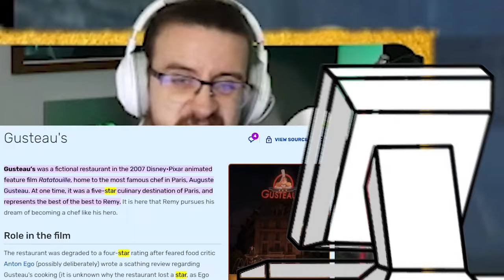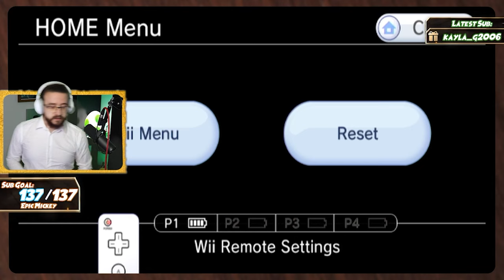They Turned Ratatouille Into A Crappy Wii Game...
Continuing on the trend of great Pixar films turned into bad Nintendo Wii games, no one is safe. Not even the dirty lands of France, covered in rats. Join us as we become Remy to dodge shotgun-wielding grandmas, wander through sewers, avoid mangy dogs, and maybe we'll reach a french kitchen. Linguini controls not guaranteed.